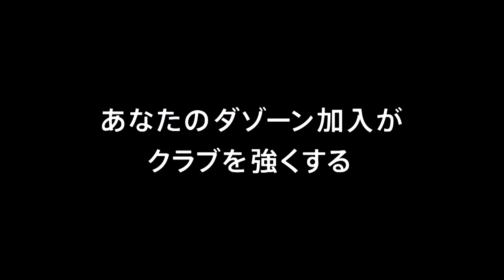【公式】ゴール動画：岩上 祐三（松本）73分 レノファ山口ＦＣvs松本山雅ＦＣ 明治安田生命Ｊ２リーグ 第6節 2018/3/25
右サイドでフリーになった岩上 祐三（松本）がミドルレンジから狙いすましたシュートを流し込み、松本が貴重な追加点を獲得！明治安田Ｊ２のゴール動画を公開中！
2018年3月25日（日）に行われた明治安田生命Ｊ２リーグ 第6節 山口vs松本のゴール動画です。